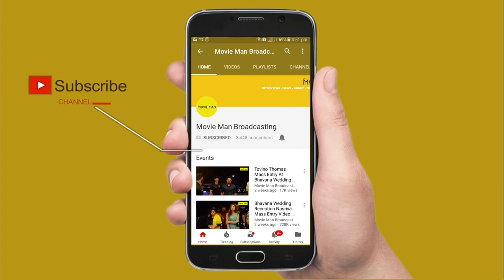Miya George Wedding Video HD | Actress Miya George & Ashwin Marriage Video HD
Actress Miya gets married in Kochi

The wedding function of Malayalam actress Miya was held at St Mary’s Basilica in Kochi on Saturday.
In a high-neck sequined gown in off-white shade, a matching mask and holding her elegant bouquet, the actress looked ethereal at her wedding. Her beau Ashwin Philip wore a classy suit.

The ceremony was solemnised by Cardinal Mar George Alencherry, and it was attended by just about 20 people, who were all family members and close friends. The function, held following the protocols of Covid – 19, started around 2.30 pm. The event would be followed by a reception at a prominent hotel in the city.

Gimi George, better known by her stage name Miya, is an Indian actress and model who predominantly works in Malayalam cinema, along with a few Tamil films. She started her career as an actress by playing supporting roles in television shows.